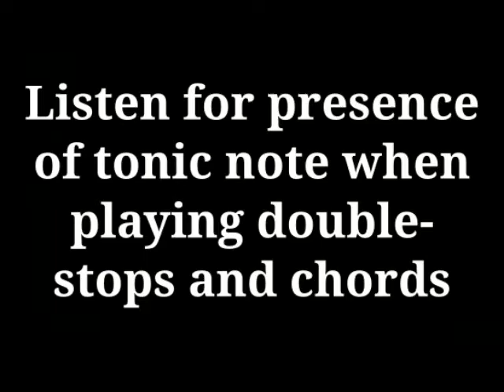Harmonica Tuning Check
Playing all the octave-splits on a harmonica is a fast way to pinpoint tuning problems.

Here, I play octaves throughout the harp to hear whether the two notes are in tune or not.  The harp I play in the video is far from being in tune.  You can tell by my facial expression the first few times I hit a "beating" octave.  This exercise is mostly ear-training.

Warning!  If you get proficient in this technique, you may begin to become afflicted with tuning-obsession-syndrome and get the feeling that most out-of-the-box harps are out of tune!  In extreme cases, keen-eared victims raise an eyebrow when listening to over half of the recordings of blues greats such as Sonny Boy Williamson, James Cotton and Walter Horton!

Tuning check instructions:
I play the 1-4, 2-5, 3-6, 4-7, 5-8, 6-9 and 7-10 octave splits on the blow side.
Then, I play the 1-4, 2-5 (seventh chord, not an octave. so expect beating to be difficult to hear), 3-7, 4-8, 5-9, 6-10 splits on the draw side.
Then I play the 2-3 blow and the 4-5 blow.  I play the 1234(?5) chord and listen for dissonance.

On the draw side, I play the 2-3 and the 3-4 double-stops.  When you do this, do you hear another note two octaves lower?  I play the draw chord and go up the harp listening for dissonance.